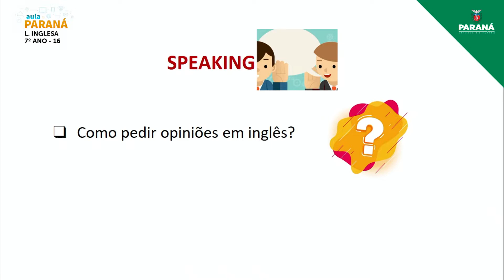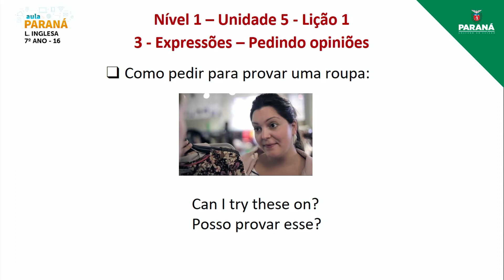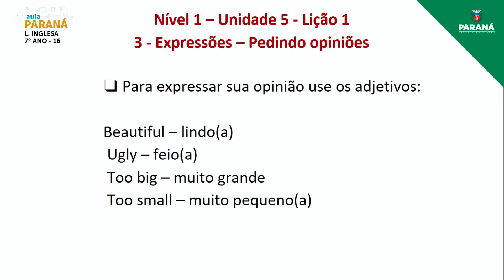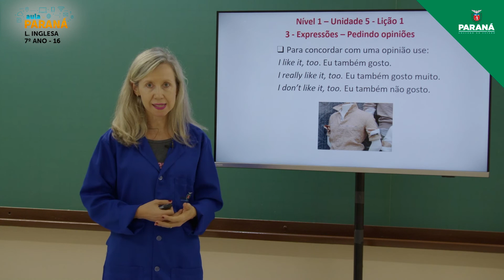2022 | Resumo da Aula | 7º Ano | Língua Inglesa | Aula 16 - Interação Oral: Provando Roupas em um...